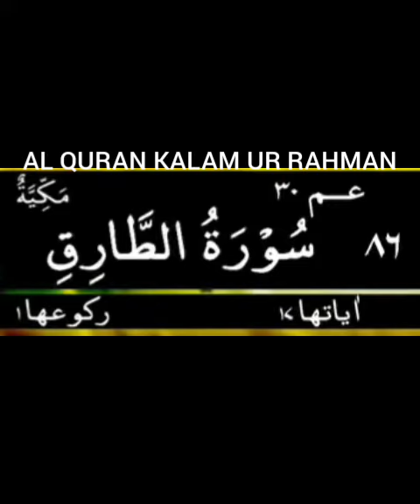SURAH AT TAARIQ ( URDU TRANSLATION ONLY)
AL QURAN KALAM UR RAHMAN
JAZAKALLAH KHAIR